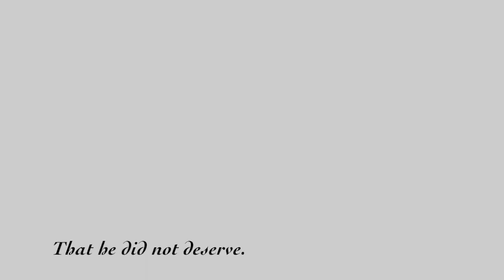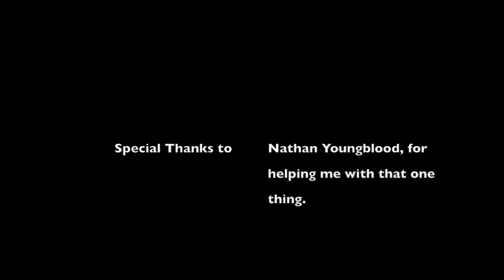Miraculous Journey of Edward Tulane Book Trailer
This is a book trailer I created for "The Miraculous Journey of Edward Tulane," using the original artwork from the story.  Please see credits for exact music and image attribution.